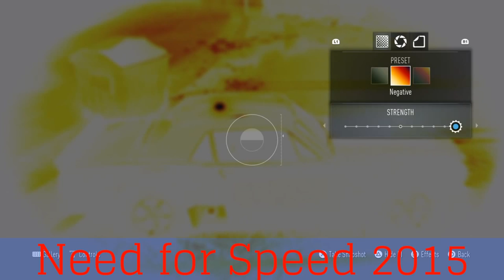One republic intro for Need For Speed 2015